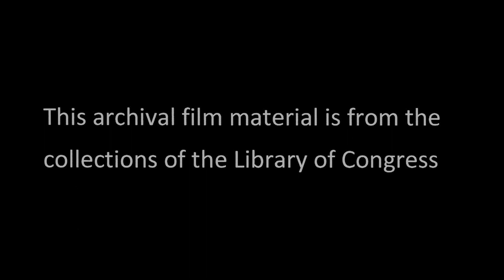Extra! Extra! (1932)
Frank McHugh appears with Mae Busch, a very funny Jerry Mandy and others in this prohibition-time RKO Pathe short directed by Harry Sweet.  This film comes to you through the courtesy of the Library of Congress.